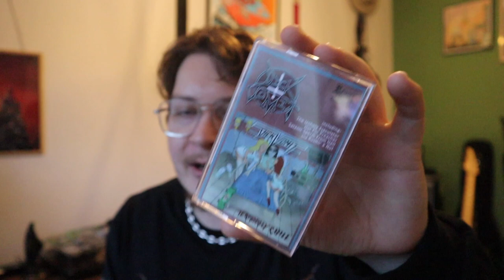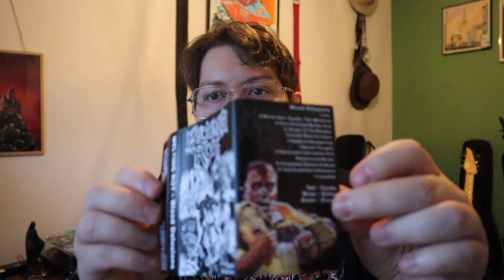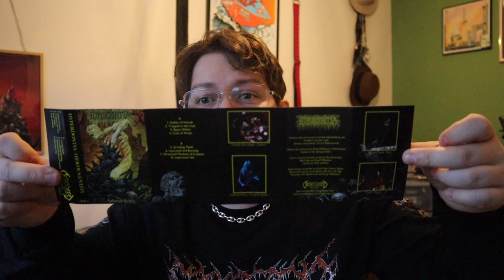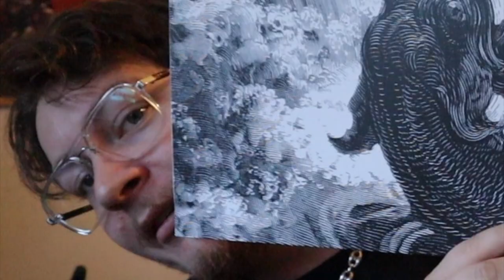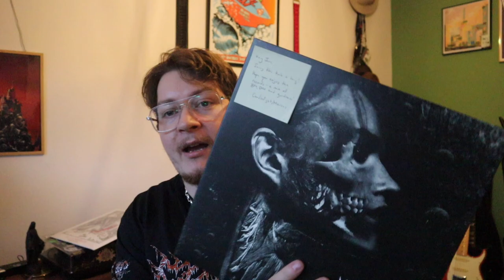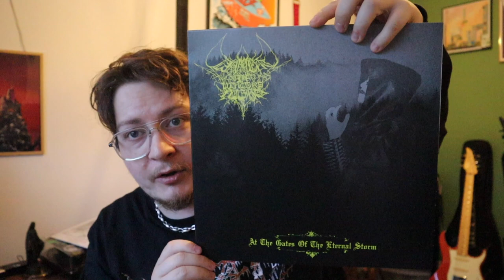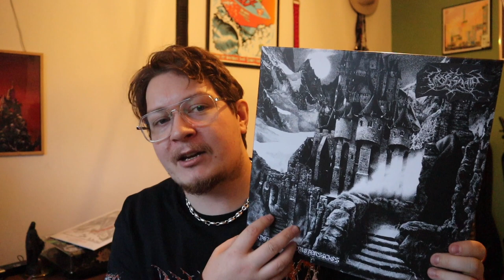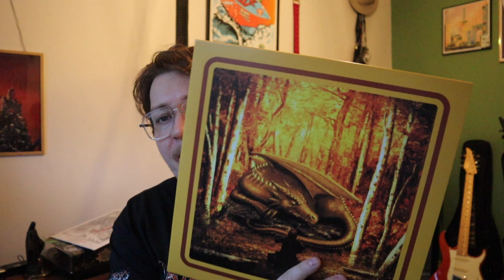Death And Black Metal Cassette / Vinyl Collection Update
Hi guys !!!

Just a cheeky new Update on the music collection.

Joss